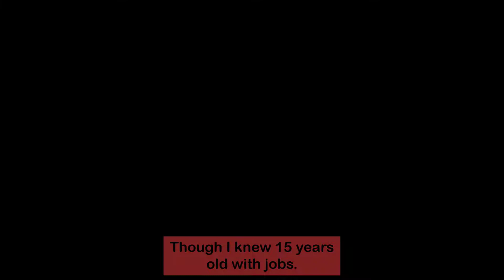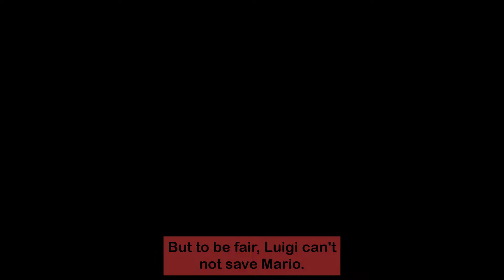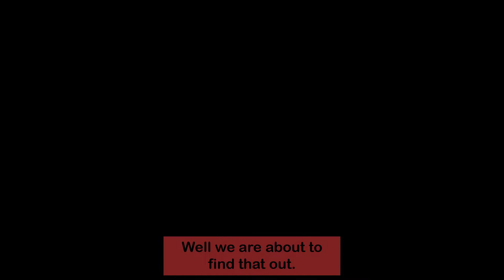New Super Mario Bros Wii [Part 10] Aquatic Wendy Battle!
Never in my life have I ever battled Wendy Koopa with Water. In this Part of New Super Mario Bros Wii, I am continue in World 4 which is the beach world and I am doing more levels! I do the World 4 Ghost House, I do a beach level and then I take on Wendy's Castle where I fight Wendy O. Koopa with Water. Then Bowser Jr's airship leaves without him. Part 10 enjoy! Game made and published by Nintendo.